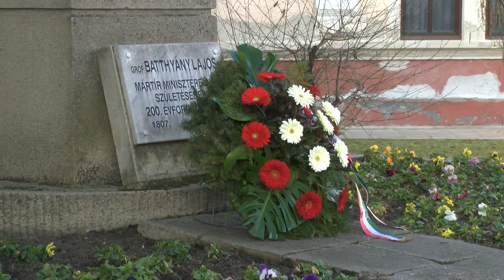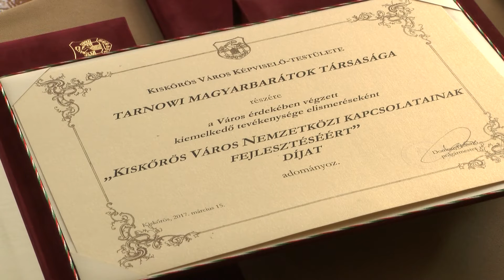Ünnepi műsor, városi elismerések, koszorúzás – március 15-én ünnepelt a város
Városunkban március 15-én kora délelőtt koszorúzással vette kezdetét az 1848-49-es forradalom és szabadságharc 169. évfordulójára rendezett ünnepség az 1848-as emlékműnél és a Batthyány emléktáblánál, majd városi elismerések átadásával, ünnepi műsorral és a hagyományos koszorúzással folytatódtak az események.